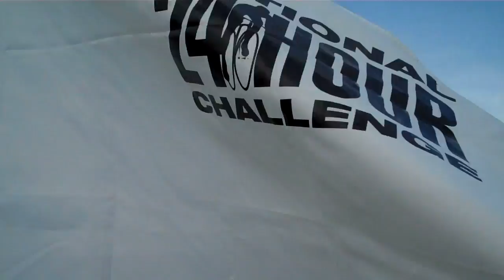Fruitman Saves the Day!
- On June 17th, near the end of the 2012 National 24 Hour Challenge a lone masked man, known only as 'Fruitman' leap forth from the Rock 'n' Road Pit Area, grabbed a bike, and helped pull in the last remaining riders on their final lap of the event.  Thank you, 'Fruitman' your cape fueled draft helped save the day!